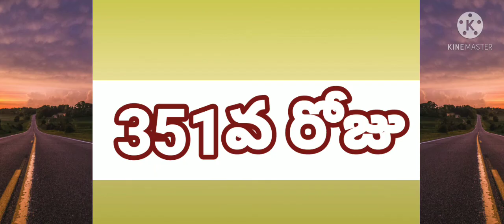14-03-2021 కడపలో సాయంత్రం 6.42 PMకి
*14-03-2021 కడపలో సాయంత్రం 6.42 PMకి పేదలకు, వృద్ధులకు, చిన్నపాటి పనిచేసుకునే వారికి 20 మందికి ఉప్మా ప్యాకెట్స్ & స్నాక్స్ ప్యాకెట్స్, చిన్ననాటి మిత్రుడు MR. NAGESH KUMAR సహాయంతో... కడపలోని మిత్రుడు THUMULURU UDAYA BHASKAR ఇచ్చారు.**